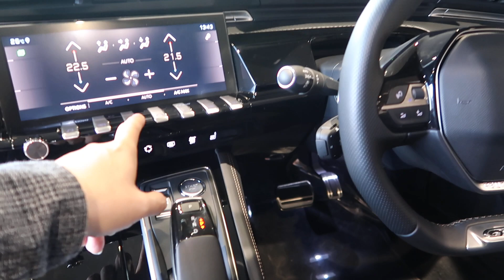PEUGEOT 508（イギリス仕様車）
プジョー・シトロエン・ジャポンが、プジョーディーラー16拠点で、PEUGEOT 508の先行展示行うイベント「ALL-NEW PEUGEOT 508 ROAD SHOW」で使用された「PEUGEOT 508」（イギリス仕様車）の紹介